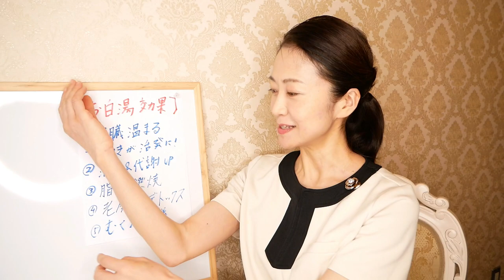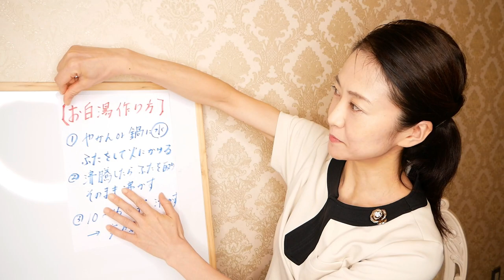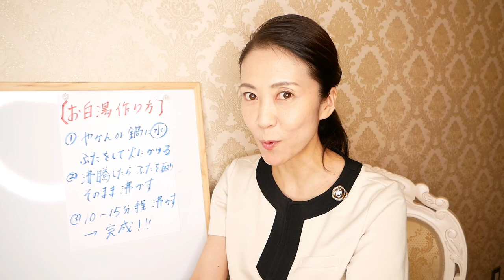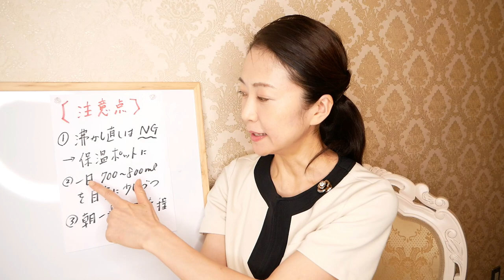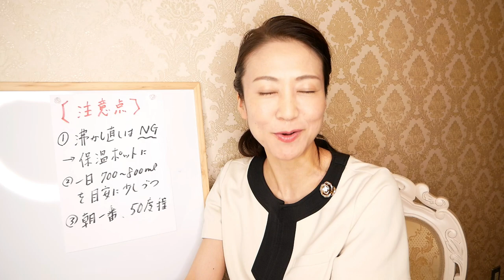驚異の「白湯」ダイエット！効果と作り方とは！？簡単に続けることが出来、痩せる方法【美腸活】